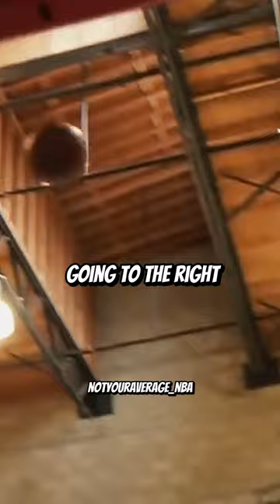G.Hayward STORY on PRACTICING with KOBE😱😱😱‎PT2@podcastpshow